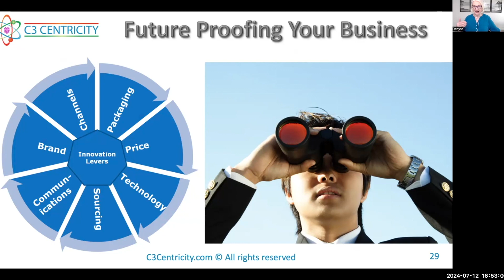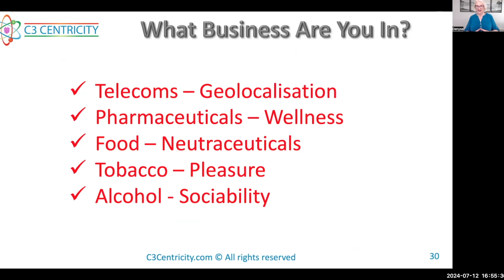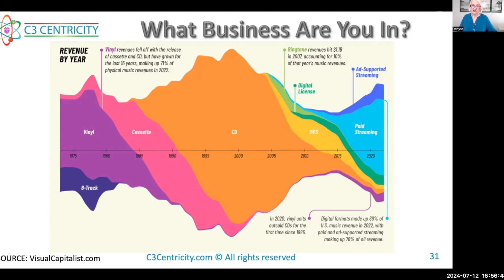Find inspiration for future-proofing your organisation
This short video is a small part of the New Masterclass Your Future Growth Compass.  It shares examples of how other organisations have prepared for future opportunities and threats through reinventing themselves, their brands, their products and services.

The masterclass is Perfect if You Want to :
 - Grow your business faster & more profitably through innovation
 - Increase your innovation success rate
 - Upgrade your process to boost early ideation and design
 - Easily identify the right category and attract the very best customers
 - Avoid the 10 Mistakes Even Great Companies Make

The Masterclass is the response to requests for more from the readers of the popular book Winning Secrets to Successful Innovation, which became a Global Marketing best-seller on Amazon in June 2024.

In it you can learn more about the winning strategies and tactics covered in the book.

Grab this opportunity to review your innovation challenges and find solutions to the problems that have been bugging you for weeks, months or even years!

You’ll discover the best-kept secrets Denyse learned while working with many globally recognised brands.

After watching the replay, you’ll know why and what you must do to create the brands your customers will CRAVE!